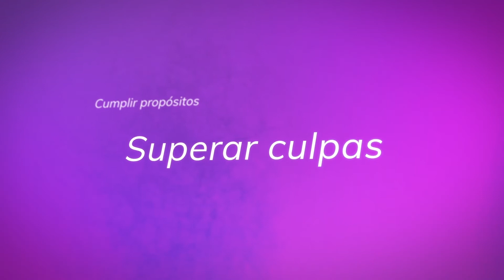LO MALO DE LO BUENO. PAUL WATZLAWICK. PARTE 4/5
En una obra imprescindible para entender la comunicación humana, Watzlawick te explica qué son las soluciones clarifinantes, tal como el desprecio de lo humano. También averiguarás cómo es una persona de hemisferio derecho y una de hemisferio izquierdo, los datos sobre cómo piensan varones y mujeres y las aportaciones de terapias como la de Mara Selvini Palazzoli.
Watzlawick, P. (1987) "Lo malo de lo bueno o las soluciones de Hécate". Barcelona: Herder. 5a. edición.